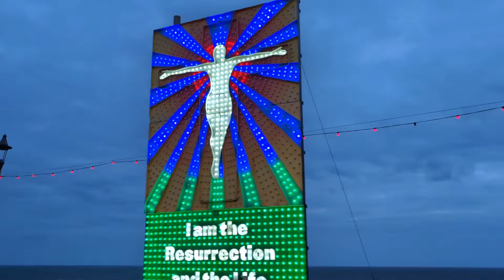Blackpool Run The Lights 2024 and Blackpool Illuminations sneak peak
The race starts in the heart of Blackpool and follows a scenic route along the Promenade, passing iconic landmarks such as the Blackpool Tower, the Pleasure Beach, and the lively amusement arcades. As the sun begins to set, the town's renowned Illuminations come to life, illuminating the course with a spectacular display of lights, colours, and animations.

The accurately measured 10k & 5k courses are suitable for runners of all abilities. Whether you're a seasoned athlete aiming for a personal best or a beginner looking to challenge yourself, the event caters to participants of every level. The route is flat and fast, offering the potential for achieving impressive race times.

The Run the Lights 10k & 5k is not just about the race; it's a celebration of community and camaraderie. Participants are encouraged to embrace the lively atmosphere, don their brightest attire, and soak up the electric energy of the event. Spectators line the route, cheering on the runners and adding to the vibrant atmosphere. After crossing the finish line, runners are greeted with a sense of accomplishment and a well-deserved medal.

The Run the Lights 10k & 5k in August 2024 promises to be a memorable experience, blending the joy of running with the enchanting Blackpool Illuminations. It's an event that showcases the beauty of the town, embraces the spirit of community, and leaves participants with lasting memories of a fantastic race night.